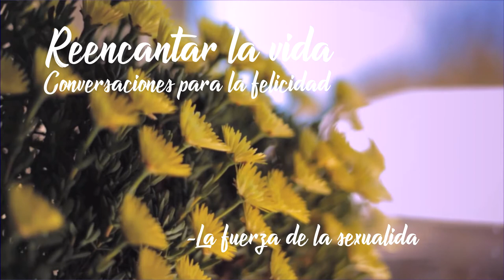Reencantar la vida: LA FUERZA DE LA SEXUALIDAD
La energía de la sexualidad está presente en la naturaleza y en cada uno de los aspectos de nuestra vida.
Reconocerla, aceptarla e integrarla es un paso imprescindible para una vida plena.

El Dr Jorge Carvajal nos ofrece una visión completa de los diferentes niveles de la sexualidad incluyendo el espiritual.